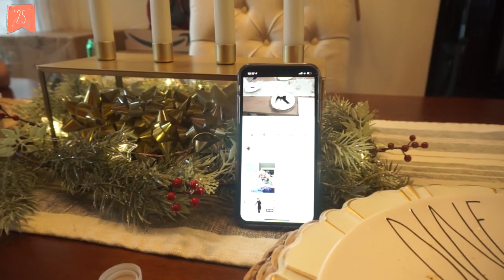Vlogmas Day 25 🎄 Opening Presents on Christmas Morning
Vlogging everyday until Christmas (2019) - Opening presents on Christmas Morning.
I can't believe this is the last of video for Vlogmas 2019. We truly hope that you enjoyed it as much as we did. Thank you so much for tagging along. We love you all and don't forget to join our Giveaway 3 on Vlogmas Day 20! Winner will be announced this weekend! Love you all and see you in the New Year xoxo

Things we gifted each other from Amazon
• Logitech MX Master 3 Advanced Wireless Mouse - Graphite
• Manhattan Toy Safari Zebra Wooden Toddler Activity Toy
• Manhattan Toy Musical Tiger Wooden Instrument For Toddlers with Xylophone, Drumsticks, Cymbal & Maraca

• Breville Vertuo Coffee and Espresso Machine, Chrome + Aeroccino
• Belham Living Rustic Wood 2 Tier Table Decor